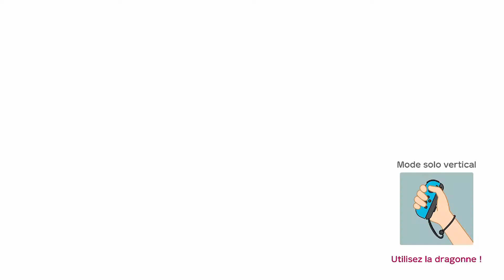Super Mario Party | Let's Play #03 - Je suis Bowser mais je Pagaye Vite ! !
Yo Mina et voici un nouveau let's play et qui sera sur Super Mario Party.
Super Mario Party est un jeu vidéo de fête publié par Nintendo . Il s’agit du onzième volet de la série, le jeu contient plusieurs mode comme le Mario Party, River Survival, Online Mario-thon ect.

Merci.